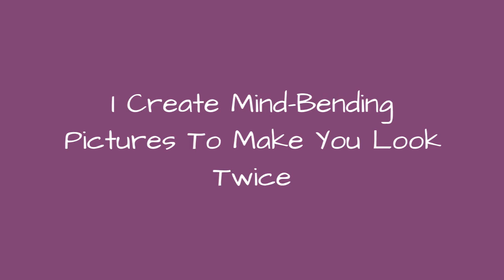I Create Mind-Bending Pictures To Make You Look Twice ☺️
My name is Monica Carvalho and I love creating photomanipulations to confuse your brain.Coming up with impossible 'scenes' to give people a double take has been my passion for the past 5 years. All my edits are produced on Photoshop, using my own photographs (no stock images).In my inspiration process, I try to find similarities between photos in terms of colour, texture and shape. For example, two mountain peaks I shot in Greece reminded me of an upper lip; a path in Oxford had the same colour as my skin; a pouch zip evoked eyelashes.Other times I also like playing with sizes - my miniature friends 'buried' in my hand; the Empire State Building turned into a giant candle.The titles of my artworks tend to be either puns, or weird/ unrelated words to puzzle people even more.I hope you enjoy my crazy works!
0:00 - Intro
0:00:12 - Eye Got You
0:00:21 - Your Words Move Mountains
0:00:30 - Fancy Apartment
0:00:39 - I Know You Like The Back Of My Sand
0:00:48 - Networking Event
0:00:57 - Bald Paragraph
0:01:06 - Diamond Treason
0:01:15 - Buried In The Shand
0:01:24 - Acoustic Heartbeat
0:01:33 - Pickled Money
0:01:42 - A Forest For Rest
0:01:51 - \"I Shut My Eyes In Order To See\" - Gauguin
0:02:00 - Das Ist Mir Wurst
0:02:09 - Fiz De Propsito
0:02:18 - Terrace Guilt